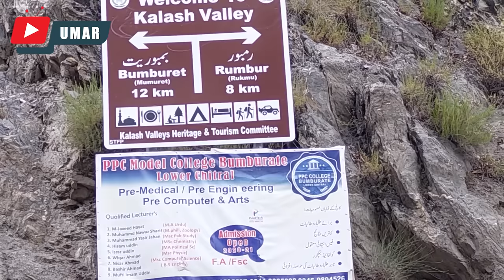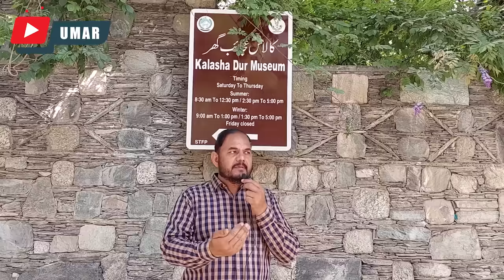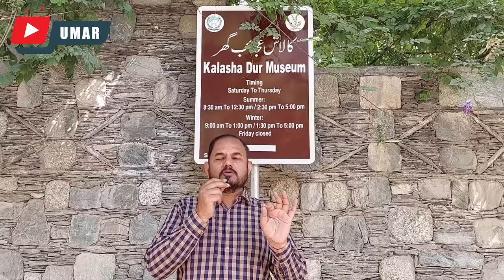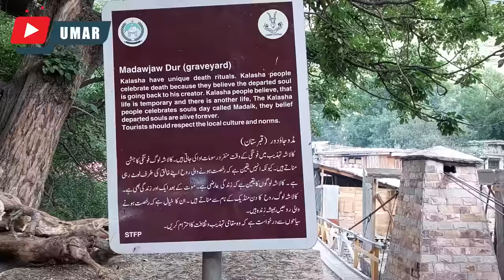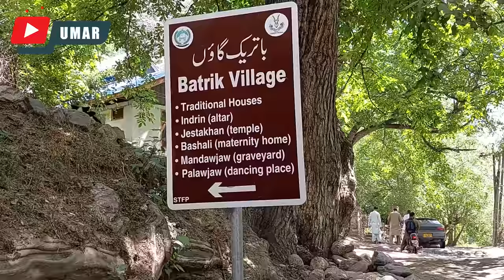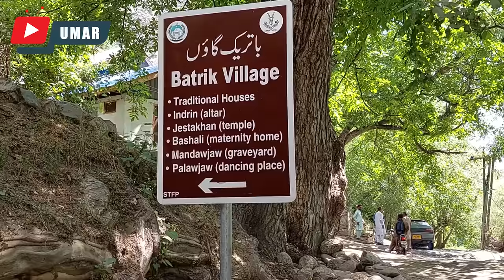KALASH VALLEY |وادی کیلاش |kafiristan in pakistan |Amazing facts about kalash valley |umar series